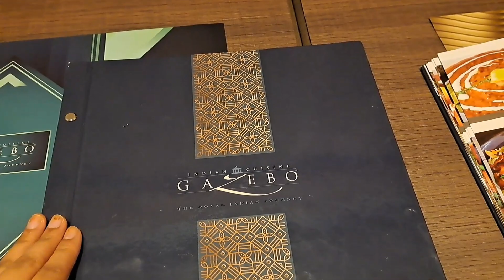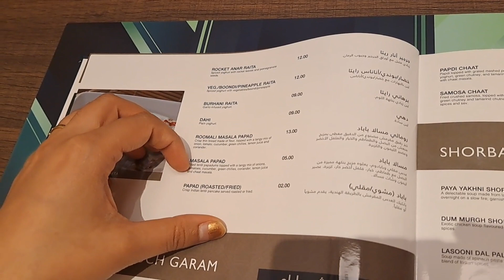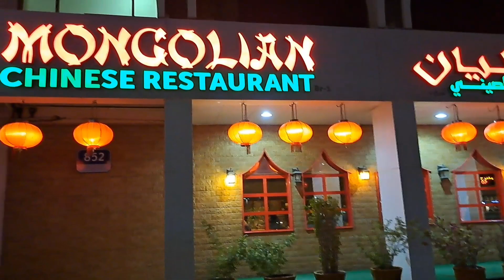My birthday celebrations 🍾 | Husband gifted Diamond ring | Indian family in 🇦🇪